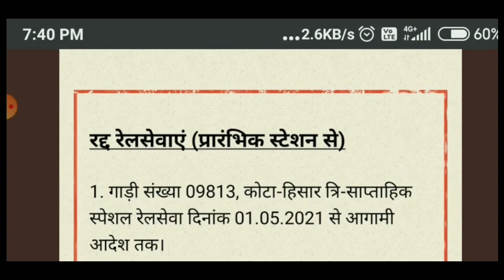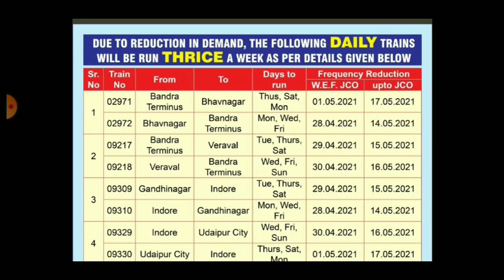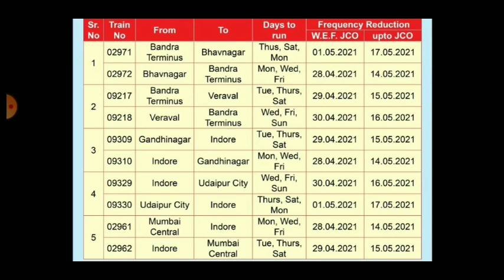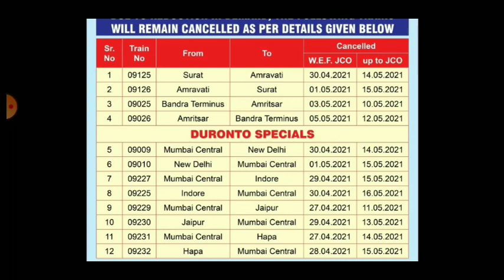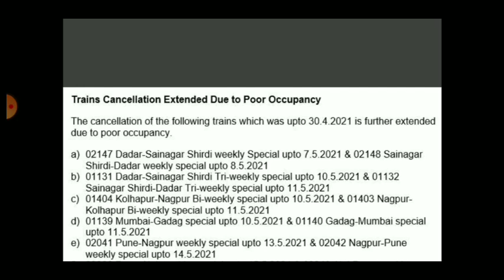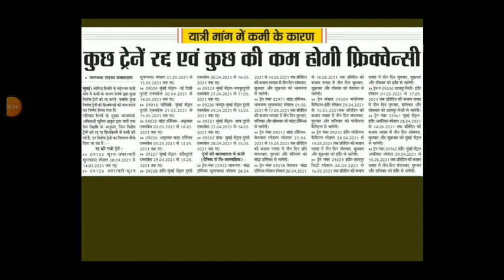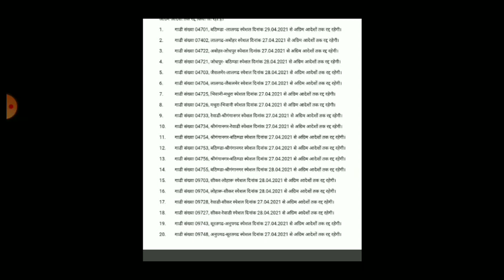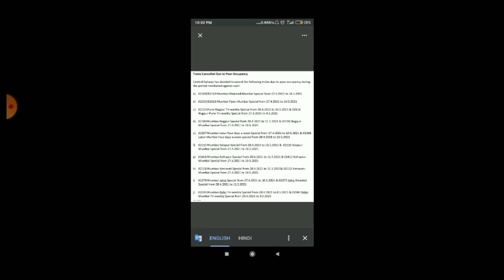100_special_train_cancel_indian_railway😭😭😭 |today cancel train list 2021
dosto is video mein apako cancel train ke list ke baare mein bataya gaya hai hai so
video aap pura dekhenge to samjh mein aa jayega